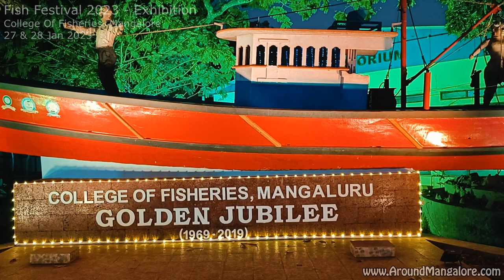Fish Festival 2023 - Exhibition - 27 & 28 Jan 2023 - College Of Fisheries, Mangalore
Fish Festival 2023 - Exhibition

From 27 & 28 Jan 2023
Venue: College Of Fisheries, Mangalore